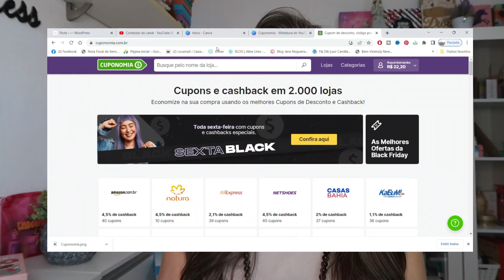REVITALIFT PRO RETINOL CREME DIURNO minha experiência real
➜ COMO TER UMA PELE LINDA E SAUDÁVEL - ESTA CONSULTORIA VAI TRANSFORMAR SUA PELE E VAI TE FAZER ECONOMIZAR $$

➜ GLAMBOX- Use o Cupom MUITODIVA e garanta SUPER desconto para assinar aqui sua GLAMBOX

➜ SKINHEALTH COSMÉTICOS – para COMPRAR os produtos da marca com desconto acesse
 e use o cupom THAYS15OFF.

➜ BAIXE GRÁTIS MEU E-BOOK E APRENDA COMO USAR A LINHA RENEW AVON -